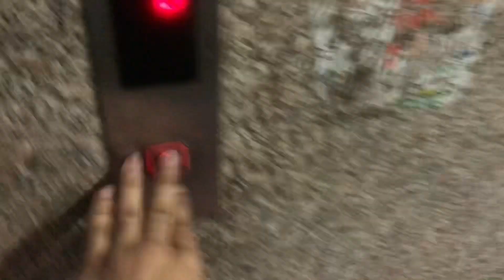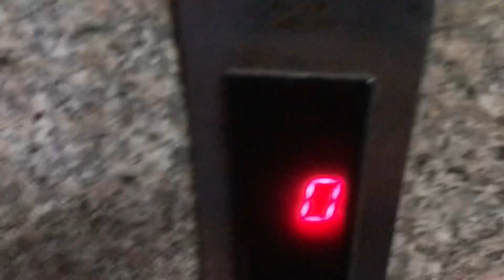This is how our festivities went 🥰♥️🎊| @Harshheadtotoe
This is how our festivities went 🥰♥️🎊| ​⁠